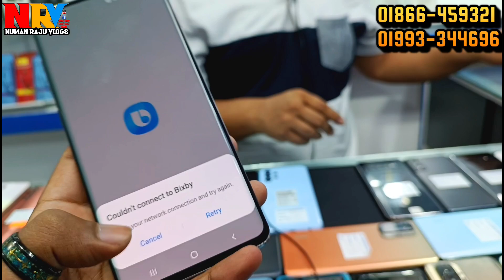মোবাইলের সাথে মোবাইল ফ্রী 🔰 Used Mobile Phone Price in Bangladesh 2023 | Used Samsung phone price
Hi Guy's
➤Assalamu Olaikum

                   RT INTERNATIONAL
          Level -4, Block- A, Shop - 033D
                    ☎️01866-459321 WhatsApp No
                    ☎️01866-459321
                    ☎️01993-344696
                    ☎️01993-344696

* ANTI-PIRACY WARNING *🚫

                                         Take Care
                                   😍GOOD BYE 😍